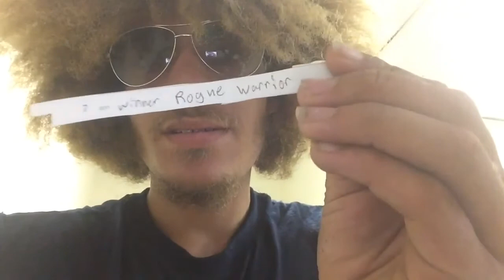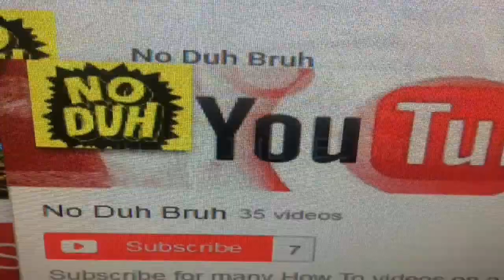YOU WON! FREE BMX PARTS!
Follow me on all social media @thatgth1ll